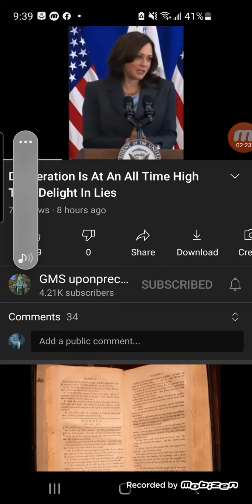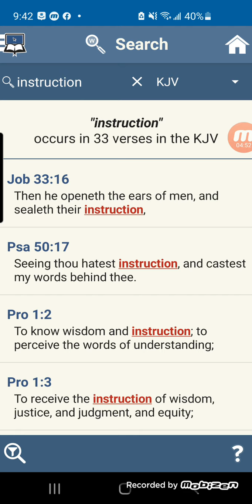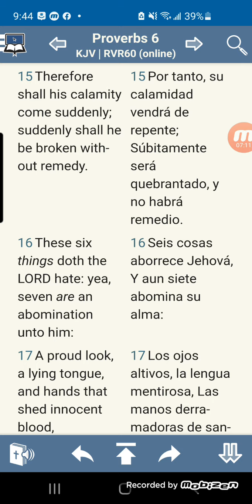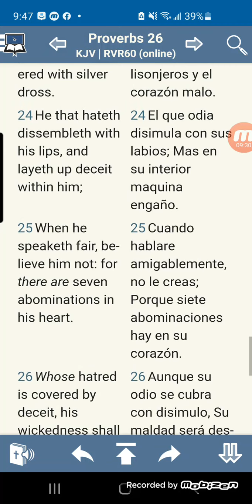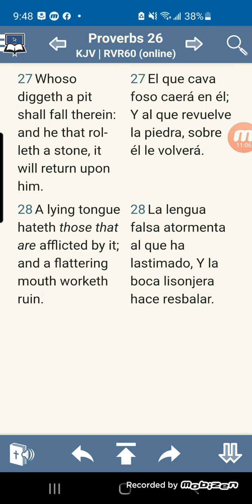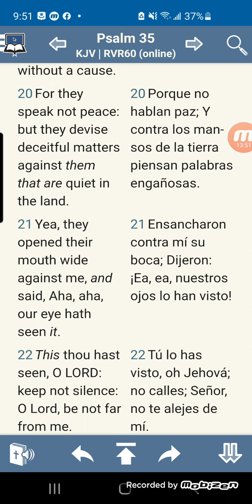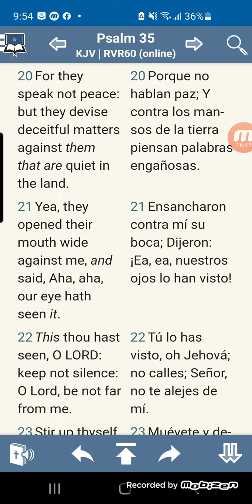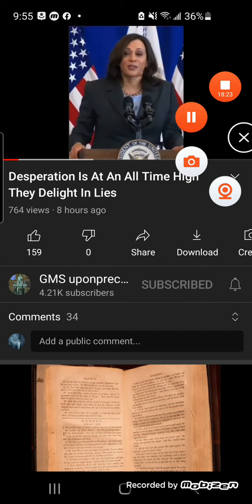thy tongue frameth deceit